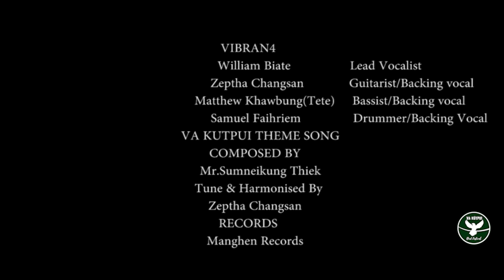VIBRAN4 | VA KUTPUI Theme song | Official Lyrical Video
Hi Video hi channel dang a a nei phalna bo a re-upload phal ni nawh hi.